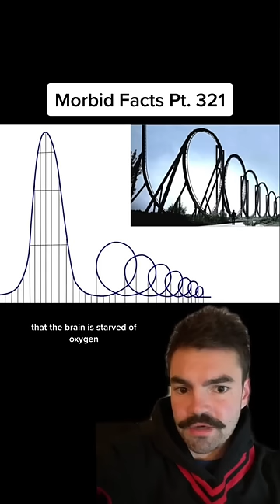He drove his Tesla off a cliff, then THIS happened